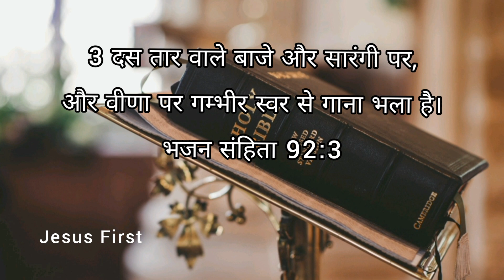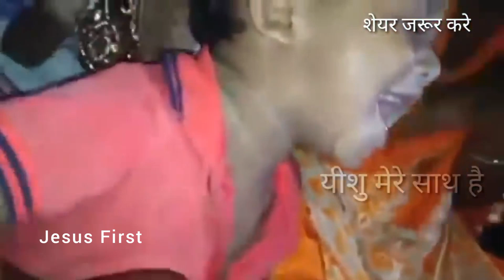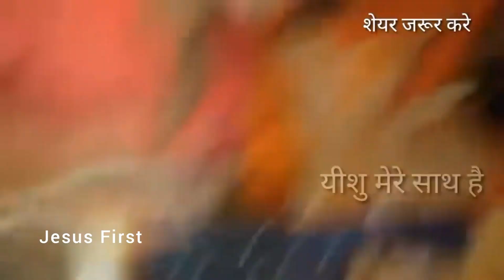छोटे बच्चे ने की प्रभु की आराधना | मेरा दिल खुश हो गया यह वीडियो देखकर🤗🤗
3 दस तार वाले बाजे और सारंगी पर, और वीणा पर गम्भीर स्वर से गाना भला है।

प्रिय आज हम देखेंगे इस वीडियो में की आराधना कैसे करें परमेश्वर ने बाइबिल में किस प्रकार आराधना करने को कहा है और देखेंगे एक छोटे बच्चे की आराधना